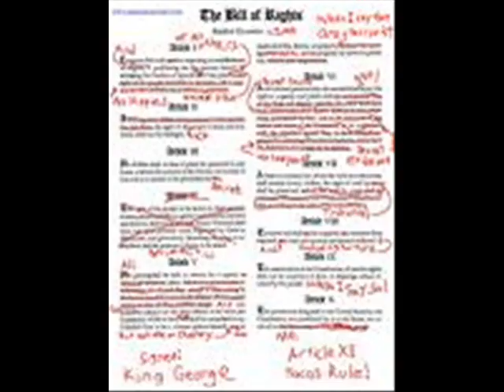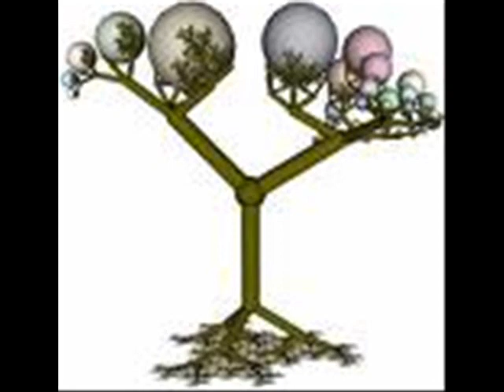Baba Fats- The Perfect High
Bob Gibson performs Shel Silverstein's Baba Fats